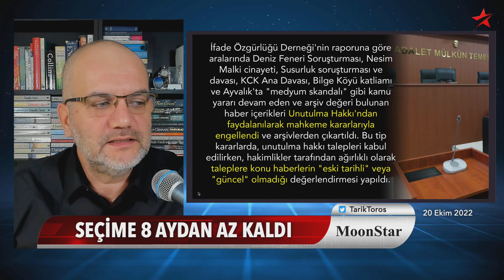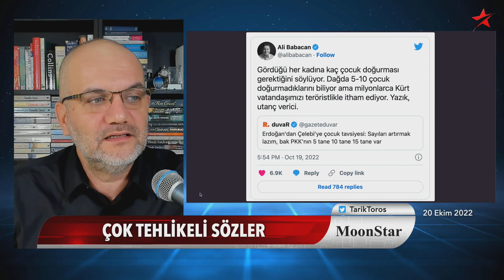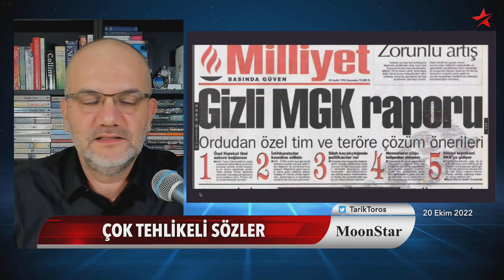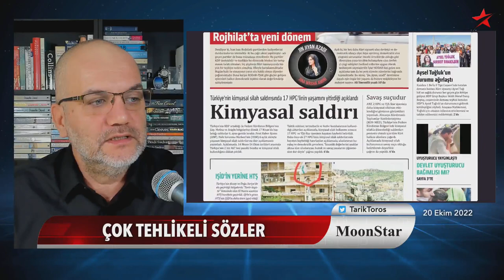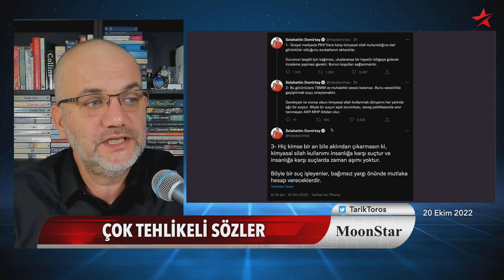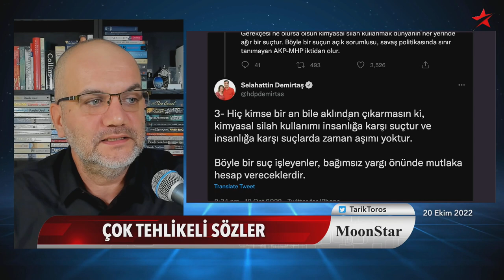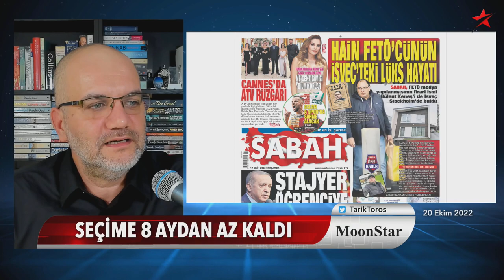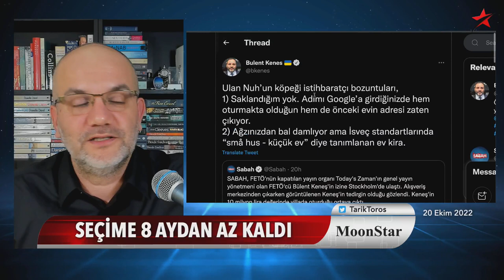Arkasını toplayamadılar: Tüyleri diken diken edecek sözler | Tarık Toros | Manşet | 20 Ekim 2022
20 Ekim 2022
Manşet

• Tüyleri diken diken edecek çok tehlikeli sözler
• Erdoğan öyle bir şey söyledi ki Saray kalemi düzeltemedi
• 30 saniyede cinsel ve etnik ayrımcılık
• 26 yıl önce 26 yıl sonra..
• Demirtaş'tan "kimyasal" uyarı..
• "Mahrem Kurye" değil Sivil Direniş..
• Peker'e öykünen yandaş yazar: Amaç korku uyandırmaydı
• Financial Times: Erdoğan seçim öncesi harcama çılgınlığına hazırlanıyor.
• İngiltere: Hükümet dökülüyor.
• Rusya: Seferberlikten sıkıyönetime, kritik eşik..